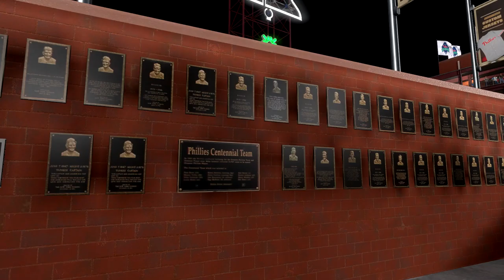MLB The Show 20 - Pittsburgh Pirates vs Philadelphia Phillies August 25, 2020